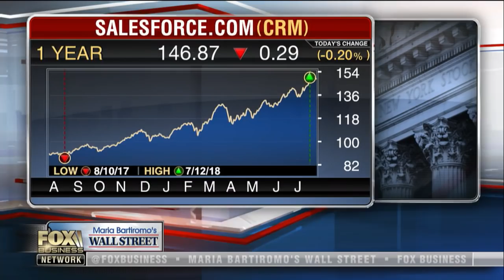SAP CEO: The UK is our fastest growing market in Europe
SAP CEO Bill McDermott discusses the company’s growth in Europe.